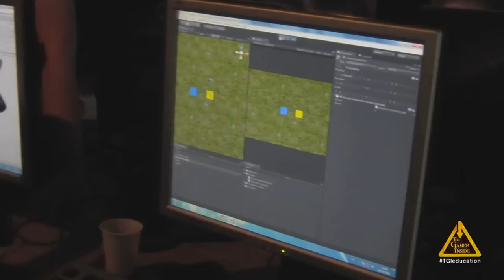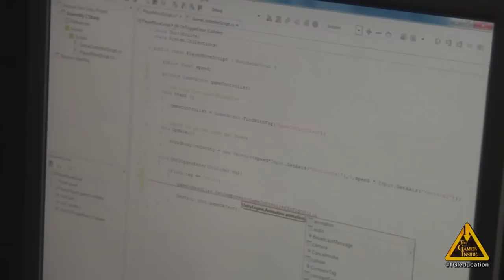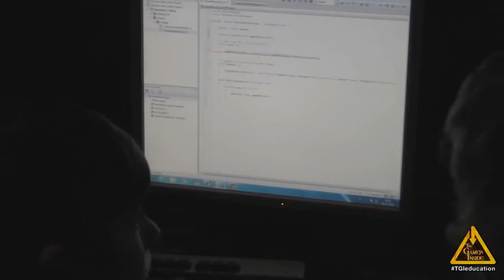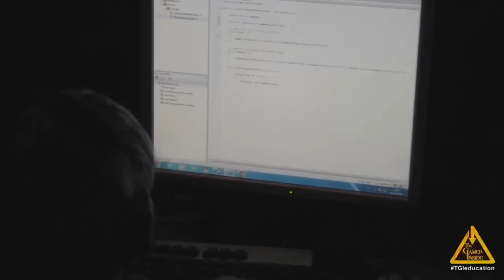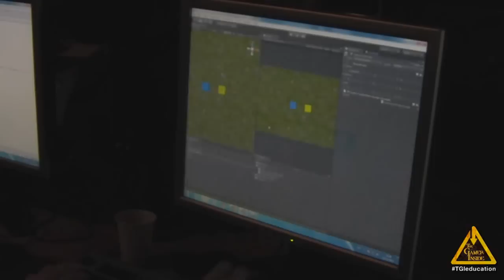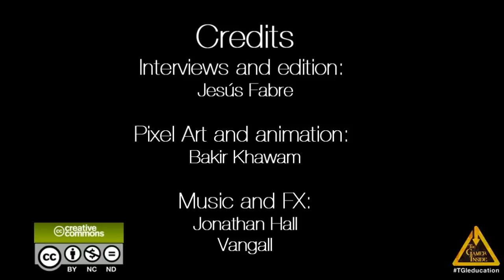Unity and Scratch videogame creation workshop - Learning Games Expo 2012 - Denmark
During November 3rd and 4th 2012, the Learning Games Expo convention held a videogame creation workshop to teach schoolkids and also people of all ages how to create a small game prototype in Unity and/or Scratch.
In this video, Jonas Kastberg Rasmussen (member at Unge Spiludviklere) explains us about how the teaching experience developed along the workshop and how great and satisfied he felt about the possibility of transmitting others the same passion he has.

Durante la convención tuvo lugar un taller de creación de videojuegos en el cual chicos muy jóvenes, sobre todo entre 7 y 12 años, daban sus primeros pasos en la creación de pequeños prototipos de juego. Para ello se usaron Unity y Scratch. En el siguiente video Jonas Kastberg Rasmussen (miembro del colectivo Unge Spiludviklere) nos explica como la experiencia docente se desarrolló durante el taller y las buenas sensaciones que tuvo durante toda la actividad debido a la satisfacción de transmitir a otros su misma pasión.